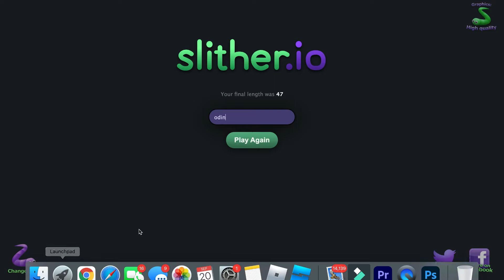NEW SLITHER.IO! 🐍 Let's Play Mega Fun Slither io Game With Me #1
Odin has been playing this popular game, Slither.io for a couple weeks and now he is pro at it HOWEVER Odin has been playing slither.io app on tablet, when trying Slither.io computer game it did not go as well 😂. Watch Odin learn how to play Slither.io and see if he can be top 10 players!